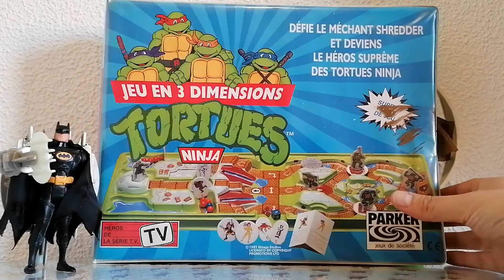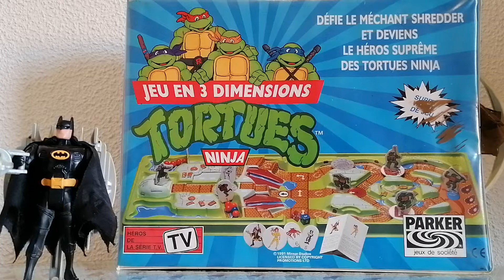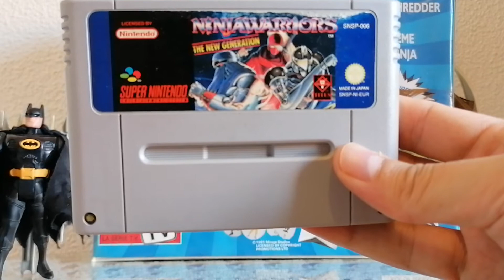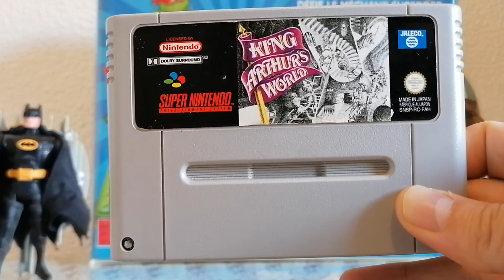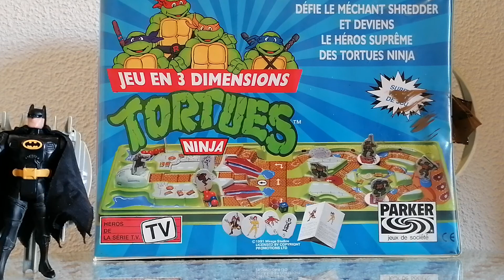Colección SNES Compras / Juegos y Raton Mouse SNES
Hola RetroGamers,
Hoy presento mis compras de abril 2020.
Juegos: Street Fighters Alpha 2, NinjaWarriors, Pirates Of Dark water y Raton SNES.
Fondo: juego de mesa Tortugas Ninja 3D.
Cuidaros!
Un abrazo